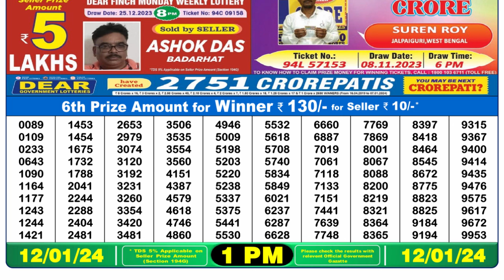Nagaland Lottery Sambad Live 1pm 12.01.24